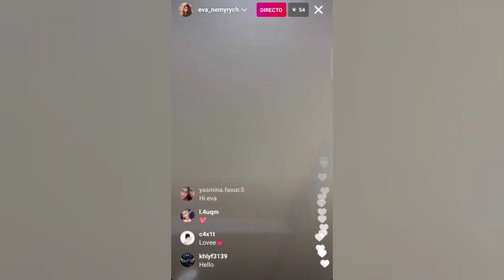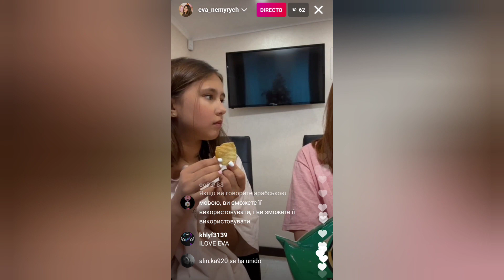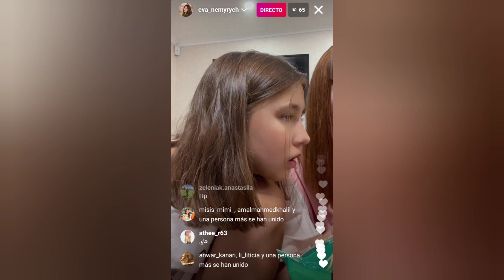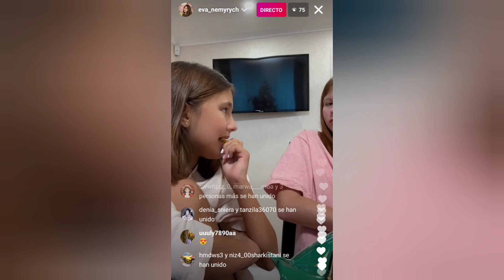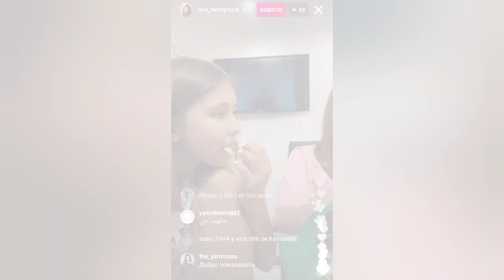DIRECTO DE EVA Y ANIA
HOLA 👋 HOY LES TRAIGO ESTE DIRECTO DE EVA Y ANIA